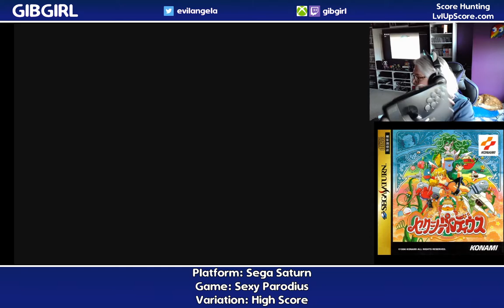Sega Saturn - Sexy Parodius - for LvlUp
A little bit of Sexy Parodius played for some score submissions to LvlUpScore.com